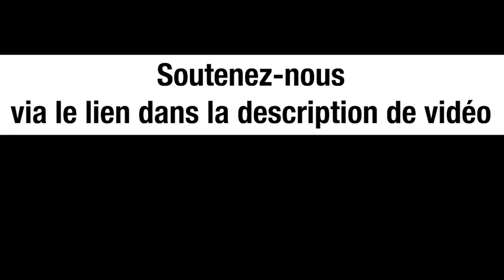Espagne : la haine de la police fasciste contre les jeunes et les gens de gauche